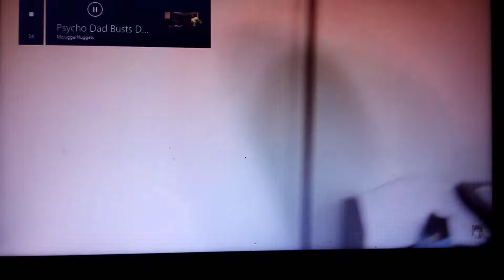psycho dad busts down door reaction